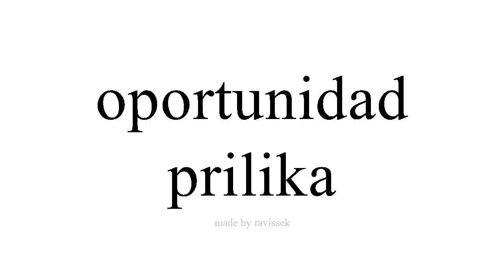Saznajte Španjolski prilika